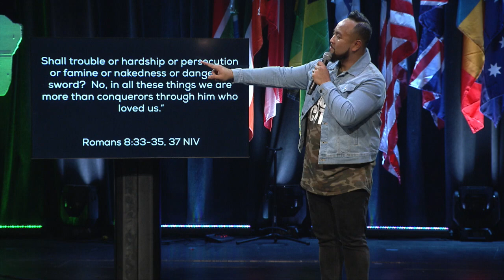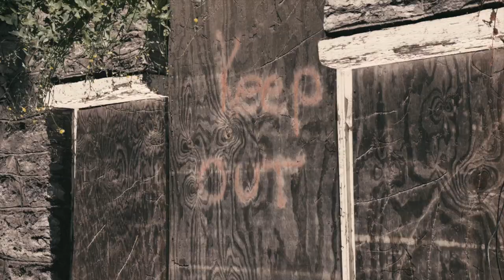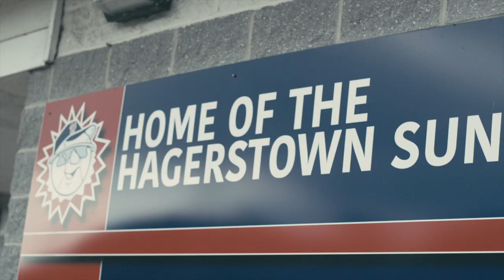For Our City (Week 6) - More Than Conquerors